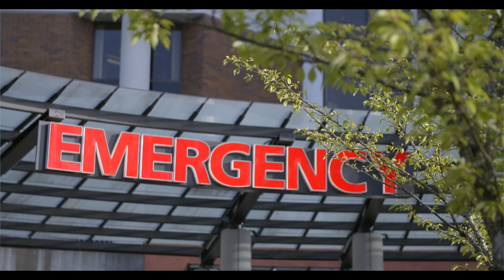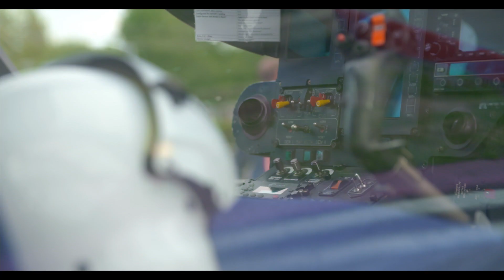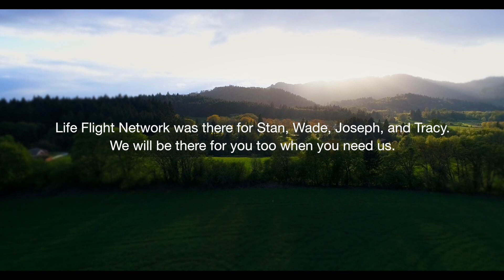Life Flight Network 40th Anniversary video